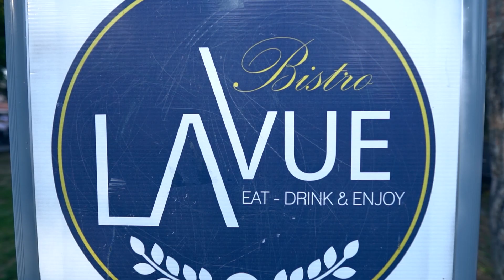ANASTASIJIN 18 ti ROĐENDAN 30 09 2023 LA VUE - SPOT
koriscena muzika : Zeljko Vasic - svrati na pice